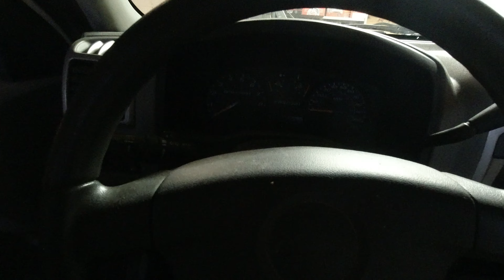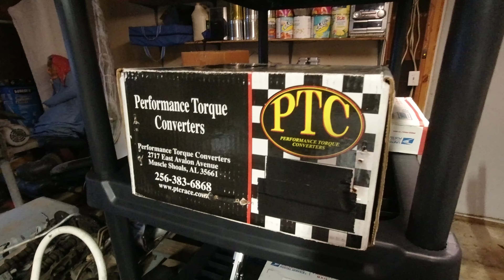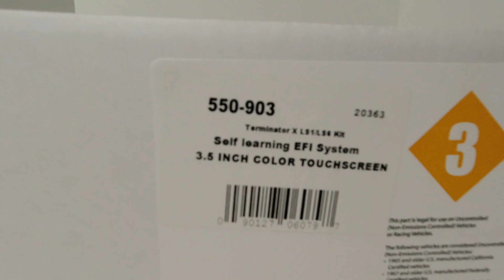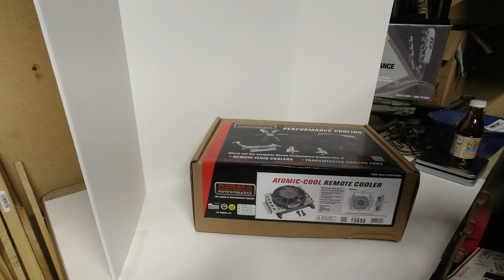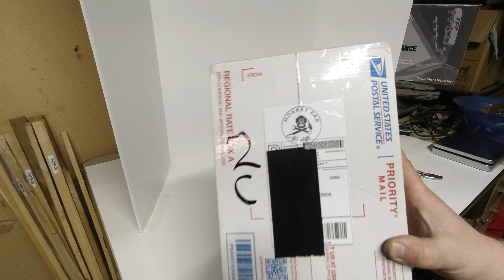New Project +Unboxing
Introducing a new project for the channel and unboxing some of the parts that have came in for it.